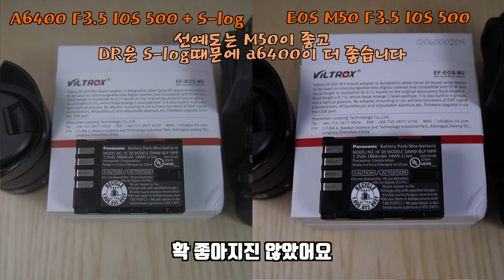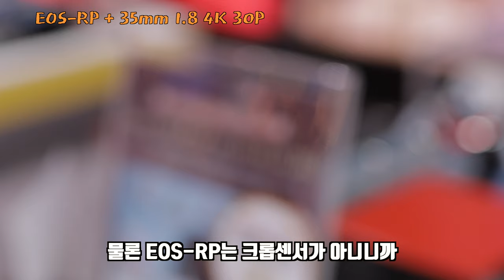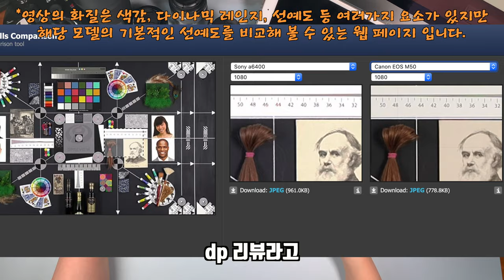2019년에도 유튜브 카메라 EOS M50어때?(말 많음 주의#TMI주의) feat a6400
안녕하세요 2019년 5월에 아주아주 뒤 늦은 캐논 EOS-M50 리뷰 입니다.
사진에 대한 내용은 거의 없습니다. 제 관심사는 오직 유튜브 촬영!
사용하던 카메라가 a6400이라서 두개를 비교하는건 어쩔 수 없나봐요 ㅎ

*결론*
1. FHD로 촬영하고 밖에 가지고 다닐일이 많은사람한테 좋음
2. 4K는 버리세요
3. 가성비가 좋아요
만약에 사신다면 + 22mm 단렌즈는 꼭 사세요.

끝

*부금 정보